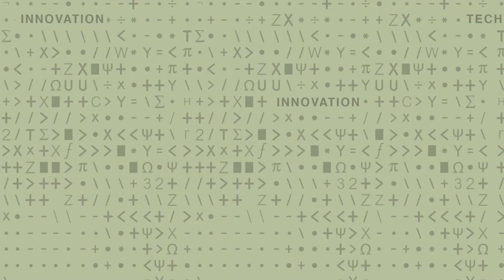Boosting Battery Performance - Consumer Electronics Applications and Industrial Support - 3 of 6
Ju Li, Batelle Energy Alliance Professor of Nuclear Science and Engineering, Professor of Materials Science and Engineering, MIT - See Ju's full playlist